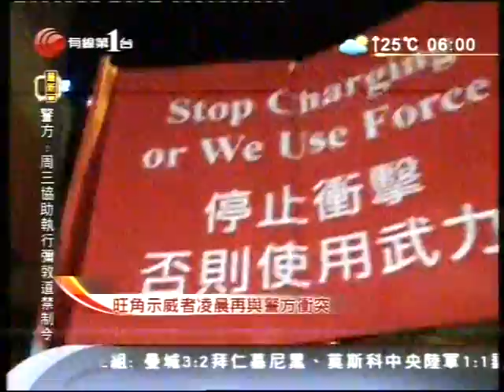[新聞](2014-11-26)佔中第六十日相關報道(0600)